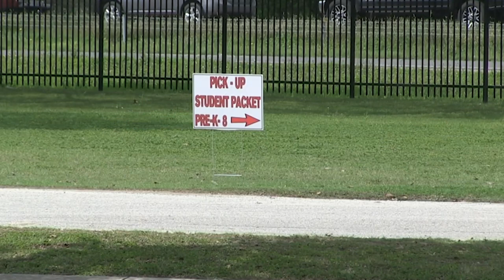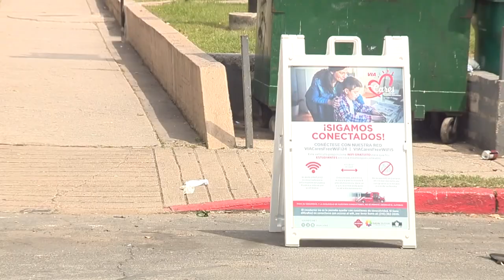KSAT Explains: Digital divide in San Antonio amid COVID-19 pandemic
The pandemic has forced more local leaders and organizations to pay more attention to the digital divide in San Antonio.